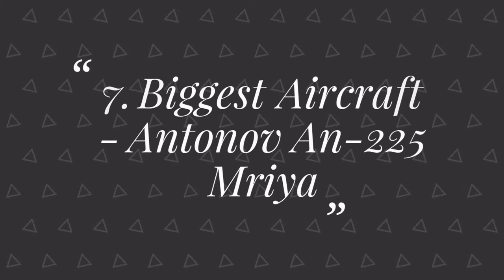The Biggest Machines Ever Built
Get 2 Months Of Skillshare Premium Absolutely Free,, Sign-up Using This

We Humans, being a couple of feet high, weighing barely a quintal are capable of making & building things
million times bigger & heavier than us & we have proved it. While our technical instruments and communication devices keep getting smaller, our machines just getting bigger.

Footage Credits:-